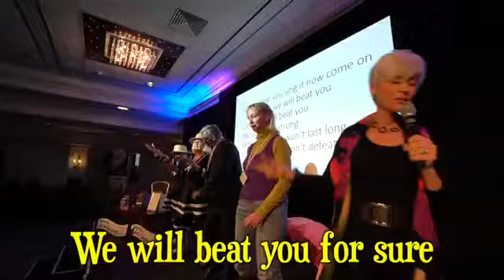Cancer Rebel Live to YMCA tune by the inspirational Momac McCarthy MoMac YouTube 360p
The latest incarnation of my Cancer Rebel Live song with lyrics
thank,s to everyone who came to the Hilton Hotel in Brighton November 2019 for making another successful Head and Neck Cancer Conference.